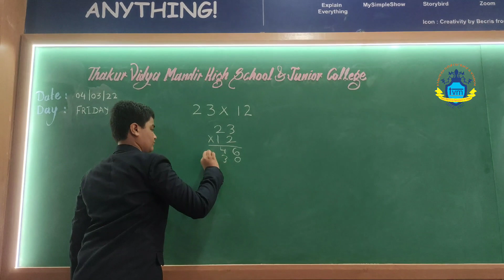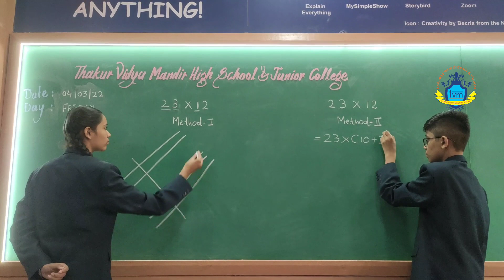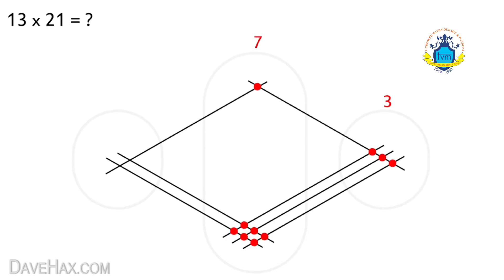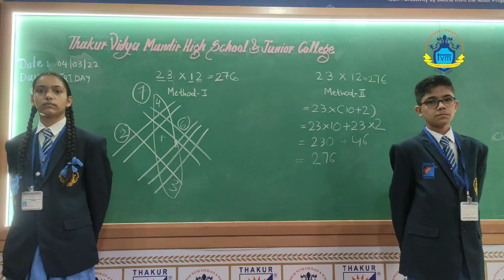TVMHS&JC New Method Of Multiplication of 2 digit Numbers.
Thakur Vidya Mandir High School & Junior College